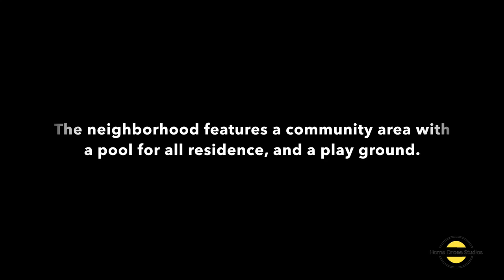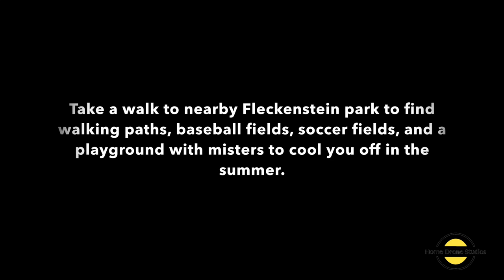Chestnut Hill Trailer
This video is ariel shots of Chestnut Hill